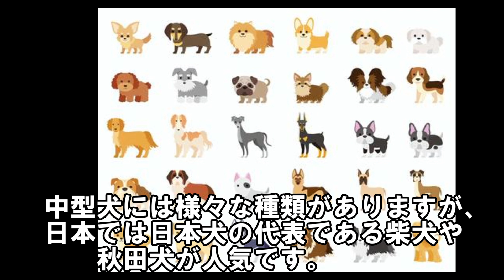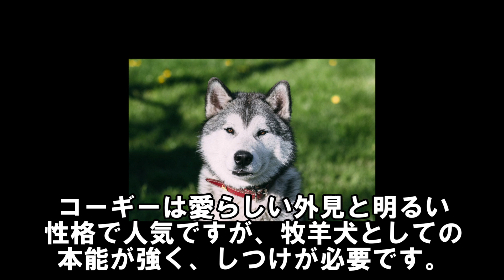中型犬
中型犬とは、小型犬の可愛らしさ、大型犬の体力や持久力を合わせ持った犬です。
中型犬は適度な筋肉とバランスの取れた骨格をしており、運動量も豊富です。